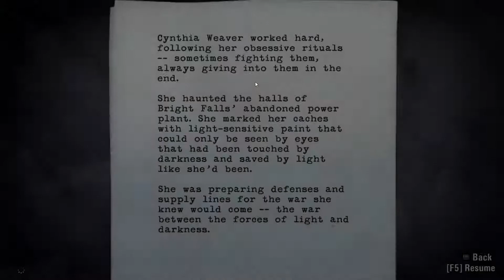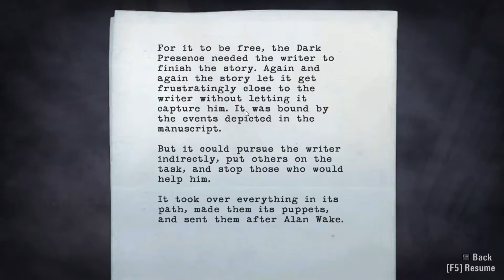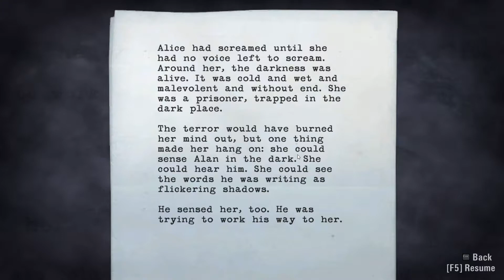[Alan Wake][CZ] JAKO OHŇOSTROJ | #14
Po získání klíčů k helikoptéře už jen stáčí s ní utéct, ale to se jako vždy projeví být velmi nebezpečné.